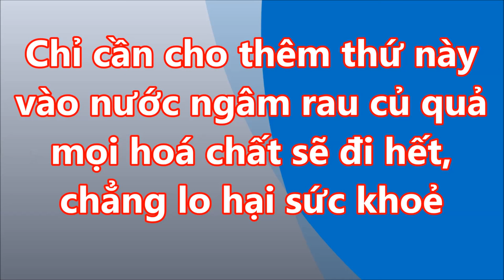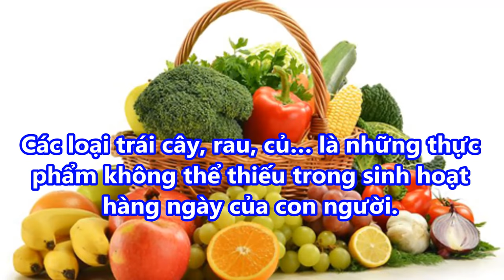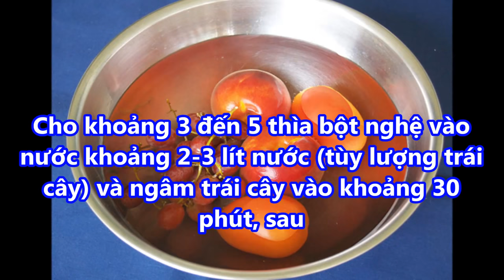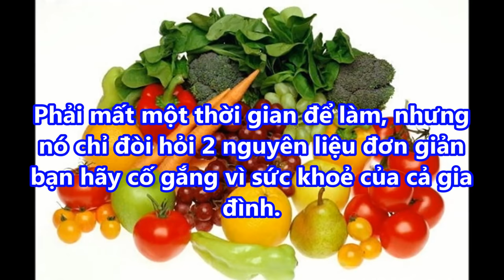Chỉ cần cho thêm THỨ NÀY vào NƯỚC ngâm RAU CỦ QUẢ mọi HÓA CHẤT sẽ ĐI HẾT , chẳng lo HẠI SỨC KHỎE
-  99% phụ nữ “điên cuồng” đi mua oxy già về trị mụn, dưỡng da, làm trắng răng sau khi phát hiện công dụng: